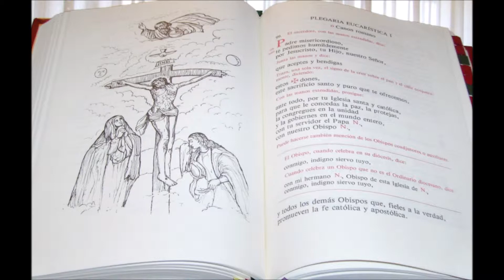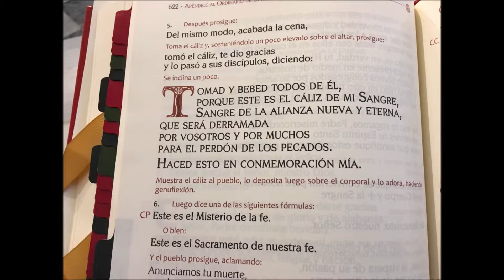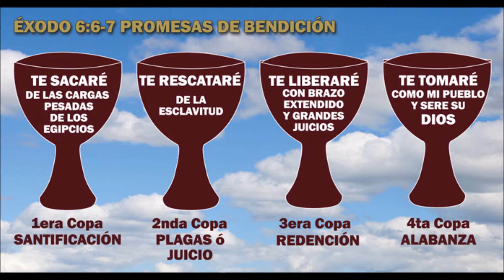08. Celebración Eucarística. P. Justo Antonio Lofeudo.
Catecismo de la Iglesia Católica: 407
La Eucaristía es el corazón y la cumbre de la vida de la Iglesia, pues en ella Cristo asocia su Iglesia y todos sus miembros a su sacrificio de alabanza y acción de gracias ofrecido una vez por todas en la cruz a su Padre; por medio de este sacrificio derrama las gracias de la salvación sobre su Cuerpo, que es la Iglesia. 1
408 La celebración eucarística comprende siempre: la proclamación de la Palabra de Dios, la acción de gracias a Dios Padre por todos sus beneficios, sobre todo por el don de su Hijo, la consagración del pan y del vino y la participación en el banquete litúrgico por la recepción del Cuerpo y de la Sangre del Señor: estos elementos constituyen un solo y mismo acto de culto.
LIBROS DEL P. JUSTO ANTONIO LOFEUDO EN EDITORIAL ADADP

ROSARIO EUCARÍSTICO
AL SEÑOR TU DIOS ADORARÁS Y SÓLO A ÉL DARÁS CULTO (Una guía para el adorador)
SI CONOCIERAS EL DON DE DIOS
LO QUE HAY QUE SABER EN ESTE AÑO JUBILAR DE LA MISERICORDIA… ¡Y SIEMPRE!
COMUNIÓN Y ADORACIÓN
LAS CINCO PIEDRAS DE MEDJUGORJE
ADADP
C/ ALICANTE, 3
08195 SANT CUGAT DEL VALLÉS

LIBROS DEL P. JUSTO ANTONIO LOFEUDO EN AMAZÓN:
MARÍA, LA EUCARISTÍA Y EL FINAL DE LOS TIEMPOS (EN FRANCÉS)
COMUNIÓN Y ADORACIÓN
AL SEÑOR TU DIOS ADORARÁS. UNA GUÍA PARA EL ADORADOR
EL PERDÓN QUE SALVA